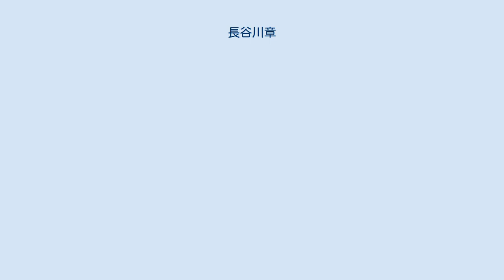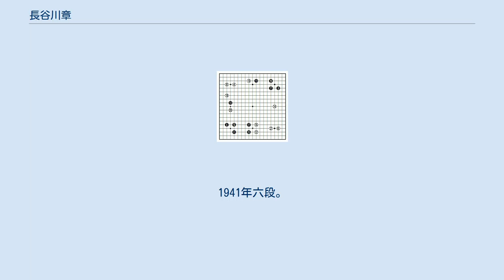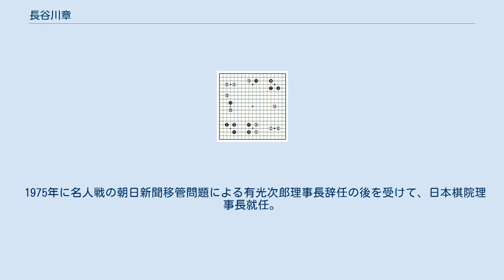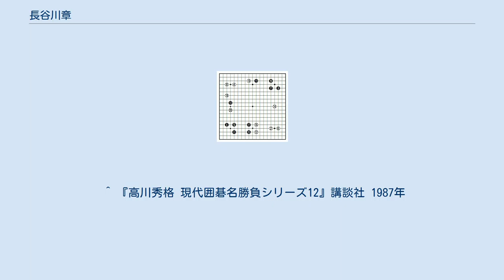長谷川章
長谷川章（はせがわ あきら、1900年（明治33年）1月6日 - 1987年（昭和62年）8月13日）は、大正、昭和時代の囲碁棋士。
東京生まれ、長野敬次郎門下、方円社、日本棋院に所属、名誉八段。
首相杯争奪高段者トーナメント優勝、本因坊戦リーグ4期など。
目外しを得意とし、軽く足早な棋風。
トーチカ戦法やナダレ定石の考案者としても知られる。
1975年から1978年まで日本棋院理事長を務めた後、日本棋院顧問。
 東京麹町に生まれる。
旅館を経営していた父が13歳の時に死去し、伊藤源次郎四段に内弟子として入門。
1年後に15歳で方円社の長野敬次郎に入門する。
1917年（大正6年）入段。
1920年二段の時、若手棋士の研究会六華会に参加．また家の近かった本因坊秀哉には指導碁の他、麻雀の相手などで親しくした。
その後三段。
後に六華会にいた宍倉佳子と結婚。
1924年の碁界大合同で日本棋院に所属、1925年四段。
棋正社との院社対抗戦に出場し、雁金準一に勝って（二子）1人抜き。
1931年（昭和6年）四段の時に大手合甲組優勝、次の大手合で五段昇段。
1939年報知新聞社5人抜き戦で5人抜き達成（藤沢庫之助、木谷實、関山利一、村島誼紀、岩本薫）。
1941年六段。
1944年七段。
 戦争で伊東に疎開したが、戦後は1946年の大手合から参加、同年の日本棋院新体制で理事に就任し、岩本薫、村島誼紀らと日本棋院の再建、新開館建設に尽力し、長谷川の後援会長だった津島寿一が日本棋院理事長となった。
1949年に第5期本因坊戦の六・七段級予選を勝抜いて挑戦者決定リーグ入りし、4勝2敗で橋本宇太郎に次ぐ2位となる。
続く第6期の挑戦者決定リーグでも、3勝2敗で木谷実、坂田栄男と同率決戦となったが、坂田に敗れた。
本因坊戦リーグは第7、10期にも参加。
1953年の最高位決定戦では最高位リーグ順位7位で参加。
1959年に首相杯争奪戦優勝、高川格本因坊との記念碁にも勝利、この年は13勝4敗(.765）の好成績を挙げている。
1961年に囲碁選手権戦で準決勝進出、高松宮賞受賞。
 日本棋院棋士会長、審査役会常任審査役も務め、1965年3月引退、名誉八段を贈られた。
 1975年に名人戦の朝日新聞移管問題による有光次郎理事長辞任の後を受けて、日本棋院理事長就任。
読売新聞との訴訟の中で、和解案である棋聖戦創設を実現した。
1978年に理事長辞任、顧問となる。
東宮御所での囲碁師範を務め、また『週刊碁』発行も発案した。
 江戸っ子らしい性格で趣味はスポーツ、清元、洋楽。
おしゃれな人柄は「昭和の雄蔵」とも言われ、文章では「槐堂」の号を使った。
門下に中村秀仁。
次女は全日本女流アマチュア囲碁選手権大会優勝者の大石久子。
 自身は「明るい碁風」「しのぐのが得意」と言い、目外しを得意としていた。
新布石には同調しなかったが、その影響下一間ジマリの勢力を働かせようという工夫で、「目外しをよく打っているうちにトーチカを考え出した」。
目外しから3手かけて隅を固める構えで、1隅に3手かけるのは布石に遅れる可能性もあるが、田中不二男との大手合では2隅にトーチカを打って優勢となり快勝した。
 ナダレ定石 またアマチュアの発想を元に、小目の一間ガカリからのナダレ定石を研究し、実戦で採用した。
 ^ 『高川秀格 現代囲碁名勝負シリーズ12』講談社 1987年